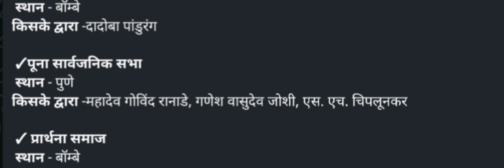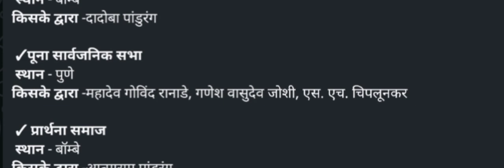महत्वपूर्ण सभा और उनकी स्थापना